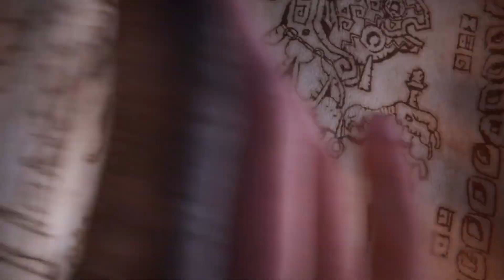FINAL FANTASY XIV Online: DAWNTRAIL - Official Expansion Trailer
Final Fantasy XIV online available on PC
Dawntrail expansion coming in Summer 2024

Expansion Features:-
New jobs: Viper and Pictomancer
A new playable race: female Hrothgar

Level cap increase from 90 to 100
Tural, a vast continent where new adventures await
New cities: Tuliyollal and Solution Nine
Distinctive new areas, including Urqopacha, Yak T'el, Kozama'uka, Shaaloani, and Heritage Found
New allies to encounter: the Pelupelu, Moblins, Mamool Ja, Yok Huy, and Hanuhanu
New threats to overcome, including Valigarmanda, Eliminator, and the Barreltender
New dungeons
A new raid series: The Arcadion
A new alliance raid series: Echoes of Vana'diel
A new limited job: Beastmaster
Expansive new lifestyle content: Cosmic Exploration
New gear and crafting recipes
New variant dungeons
New Field Operations
A new Ultimate raid: Futures Rewritten (Ultimate)
New trials
New Unreal trials
PvP updates
Blue Mage updates
Inconceivably Further Hildibrand Adventures
New plans for Deep Dungeons
Gold Saucer updates
First graphical update
Duty Support updates
System updates

Players can enjoy certain updates without purchasing Dawntrail, including:
• New playable race: female Hrothgar (requires Shadowbringers expansion)
• Major graphical update
• System updates
• Gold Saucer updates

Official NOTE: Some content listed above will be made available via patch updates at a later date. Content is currently in development and subject to change.